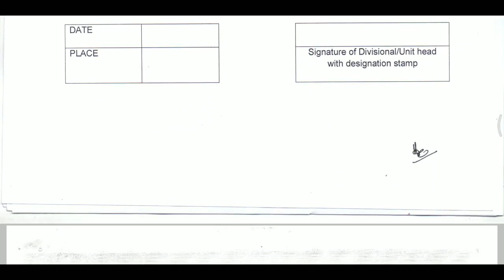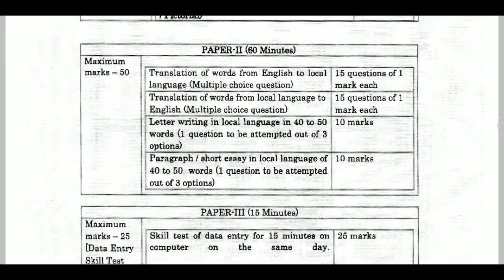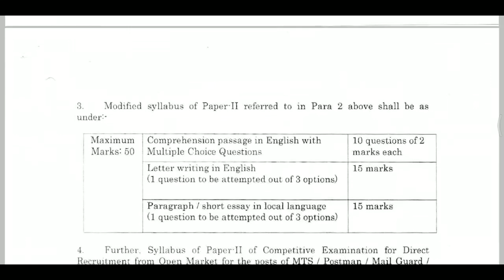GDS/MTS/POSTMAN/Mail Guard To PA/SA Exam 2022 Chhattisgarh Circle Official Notification Out